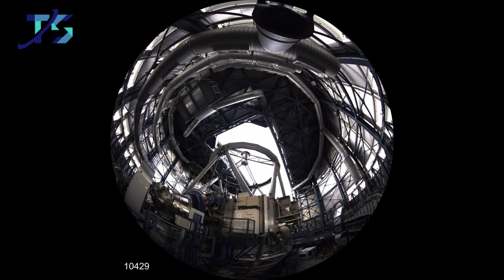Free Planetarium Show “From Earth to the Universe“ in hd Full Dome | hindi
hello dosto ye mera first video he.
ye video me khagol vidya , Galileo , planets , galaxy , aadi ka  jikra kiya gaya he.
ye video ka benifit ye he ki ye video hindi me he.
me kosis karunga ke ye video aap sabhi ko pasand aaye..

Cosmos: A Spacetime Odyssey All Episodes Are Here.

Download Technical Space app Now.

For watching Space Videos and Cosmos: A Spacetime Odyssey Full Episodes Online.

                                       OR

                                       OR